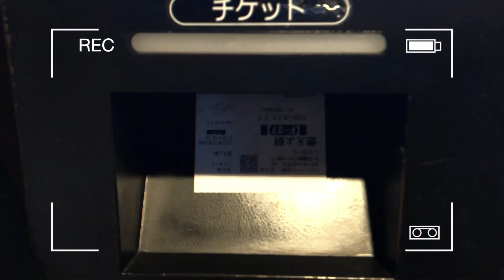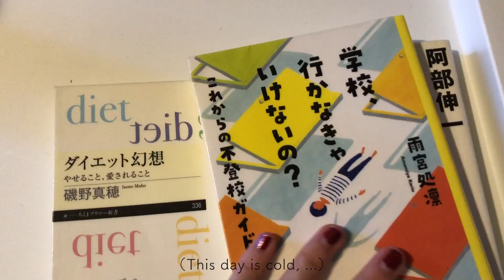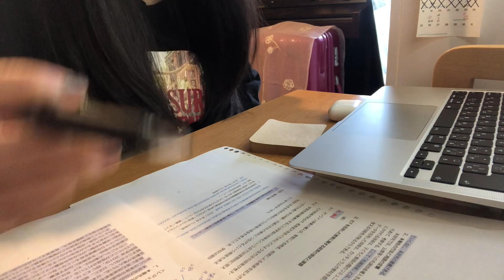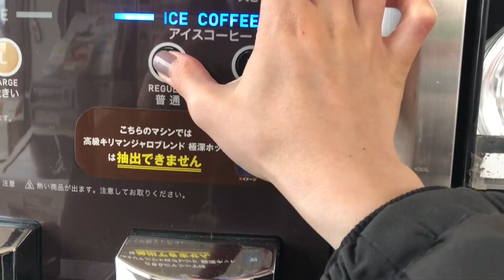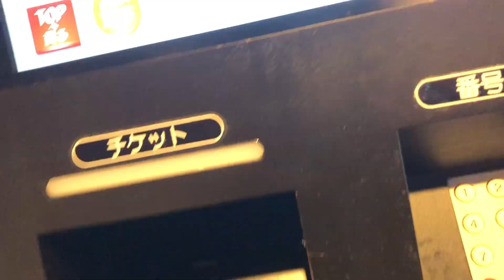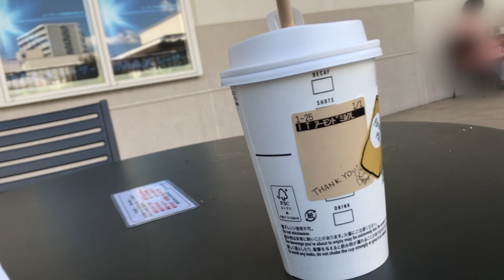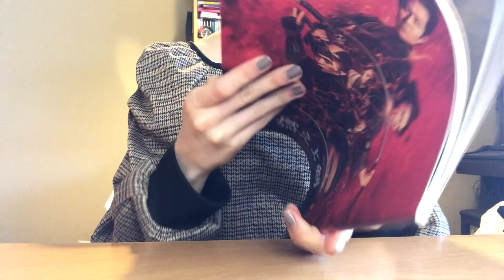【study vlog】(ENG)課題と勉強に追われているので頑張ります｜時間を見つけて燃えよ剣を観た大学生の休日｜パンケーキ作りに失敗🥞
こんにちは！ナギです💐

概要欄を開いてくださってありがとうございます！🙇‍♀️
今回も課題と戦っている私です。毎日追われています！！
急に寒くなってきたので、体調に気をつけてくださいね🍁

動画を見てくださってありがとうございました😭